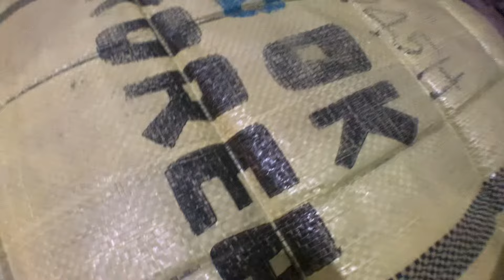BAL CREWNECK OK KOREA (045H) | BAHAN KERING DAN BAU ANEH...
Hai guys!!!
kita habis bongkar bal yaa,
bongkar bal pakaian,

BAL OK KOREA CREWNECK (196 pcs)

terus support channel kitaa yaa guys,

oh iyaa follow juga yaaa...

kalian mau tanya-tanya?
atau mau ORDER? nih langsung hubungi!

CONTACT PERSON :
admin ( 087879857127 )